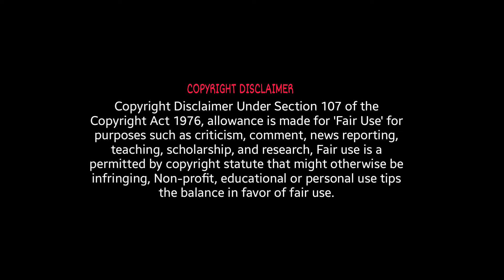హాస్టల్ దెయ్యం | Hostel Horror | Telugu Horror Story | RT Stories